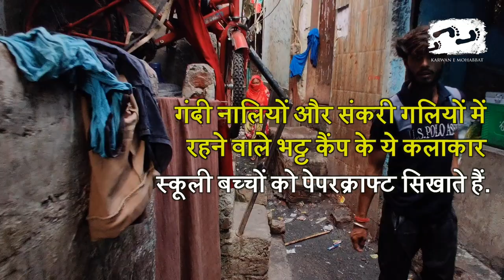भट्ट कैंप: बजबजाती नालियों में डूबता विकास | लॉकडाउन | Karwan e Mohabbat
ये बदरपुर, दिल्ली का भट्ट कैम्प एरिया है. बजबजाती नालियों और संकरी गलियों की इस बस्ती में 3000 लोग रहते हैं. ये सभी राजस्थान से आए हुए प्रवासी हैं. लॉकडाउन ने इनसे इनका काम छीन लिया है. सरकार भी इनके पास पहुंचना जरूरी नहीं समझती. खाने-पीने की बुनियादी सुविधा भी यहां के लोगों को नसीब नहीं. कारवां ए मोहब्बत ने यहां राशन पहुंचाते हुए, यहां की जो तकलीफ़देह तस्वीर देखी, आप भी देखिए.